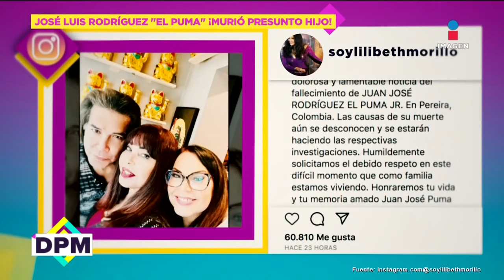¡José Luis Rodríguez 'El Puma' NO se ha enterado que su presunto hijo murió! | De Primera Mano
¡José Luis Rodríguez 'El Puma' NO se habría enterado de que su presunto hijo murió!